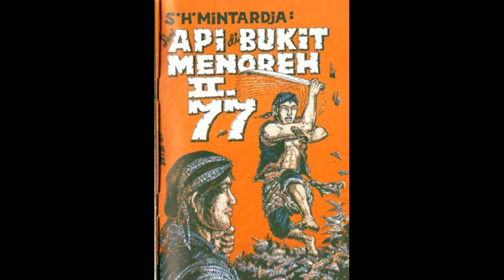Seri Cerita Silat Cersil Api di Bukit Menoreh Jilid 177